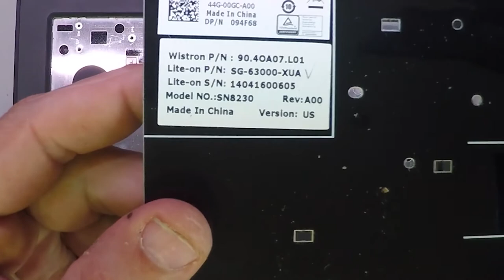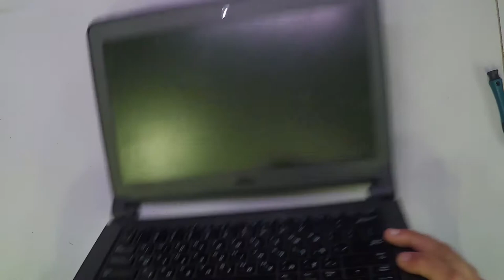Dell Latitude 3340 HDD SSD Replacement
If you like this laptop Get it
If you need this battery Get it
2- Buy E-Durable Pro Bit Driver Kit + Plastic Pry Bar
13- Buy 4G DDR3 PC3 10600 RAM
14- Buy 8G (4GX2) DDR3 PC3 10600 RAM
15- Buy 4G DDR3L PC3L 1600 RAM
16- Buy 8G (4GX2) DDR3L PC3L 1600 RAM
17- Buy 8G DDR3L PC3L 1600 RAM
18- Buy 16G (8GX2) DDR3L PC3L 1600 RAM
19- Buy 4G DDR4 PC4 2133 RAM
20- Buy 8G DDR4 PC4 2133 RAM
21- Buy 16G DDR4 PC4 2133 RAM